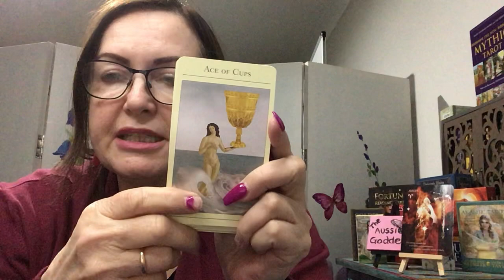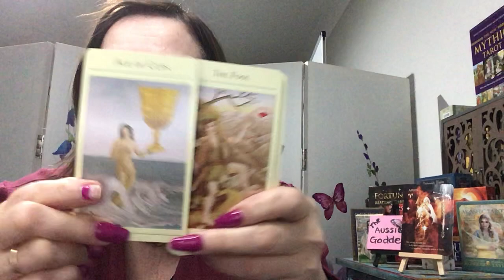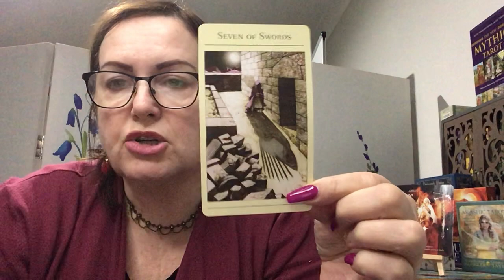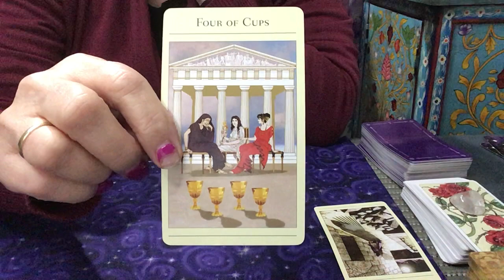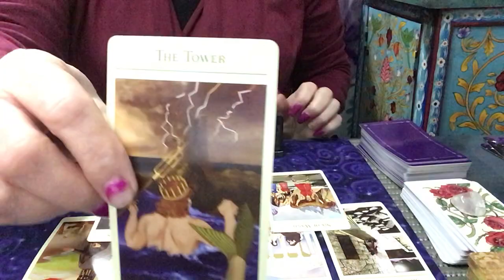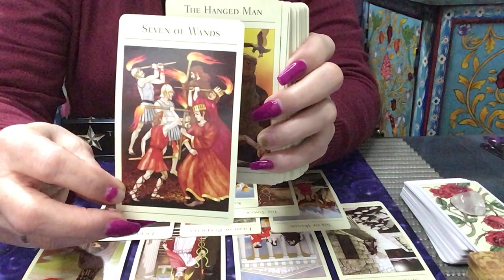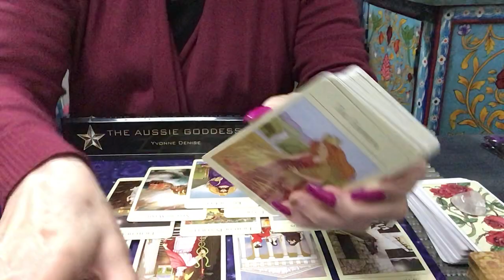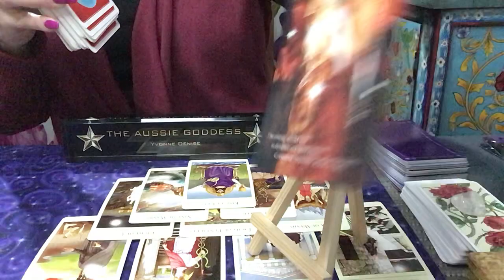Aries Weekly Reading For 9 - 15 August - A Choice For You In Love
PLEASE SEE BELOW FOR AUGUST CLASS INFORMATION AND LEARNING SESSIONS

Please see below for classes.

Now offering Life coaching. I am a qualified Life Coach and I would like to offer anyone (who feels stuck in their life) to have six sessions of life coaching to assist you to move forward.

AUGUST SESSIONS – OPEN FOR REGISTRATION (9am Australian Time)

15/08/20 - Learning to work with your psychic self and trusting the message - Includes activities and group inclusion.

22/08/20 - Tarot, how to get to know your cards and read intuitively – Level One

29/08/20 - Narcissism, co-dependency, people pleasing, how to recognise red flags, triggers and end the cycle.